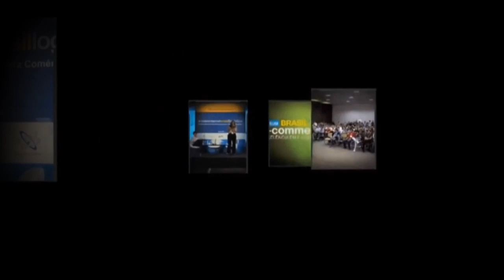Palestra de Fernando Monteiro da Cobre Bem no Fórum ECB 2012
Como escolher Meios de Pagamento mais adequados para cada negócio, incluindo internacionais